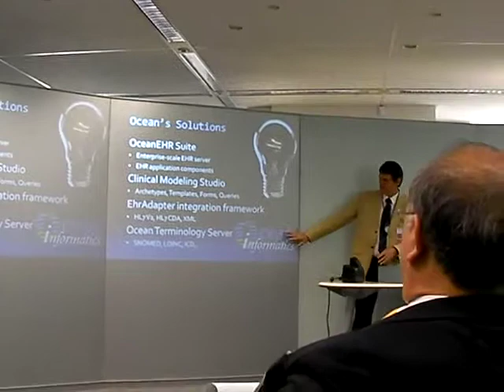MedXML Seminar in Tokyo 20081126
Ocean Informatics and Orion